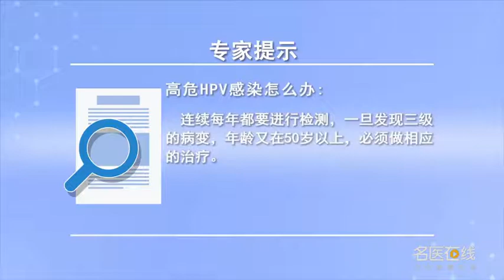高危HPV感染怎么办 马晓捷 山西省肿瘤医院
高危的病毒如果再一个有瘤状细胞上皮，这个病变就是也处于高危的话，那这个需要就是连续每年都要进行检测，一旦发现出现临病理上面分了CIN一级二级三级，如果要是发生三级的病变的话，也就是所谓的高危的鳞状上皮细胞改变，如果发生这个又是年龄在50岁以上的病人，那你就得考虑它是原位癌是必须做相应的治疗，这个治疗包括这个宫颈的锥切，甚至就是宫颈加上子宫的切除术，而且这个在切除治疗以后还得这个严格的病理检查，根据这个病理检查结果再决定后续的治疗。

How to deal with high risk HPV infection
If another high-risk virus has neoplastic epithelium, If the disease is at high risk, So the need is to test every year in a row, Once the clinical pathology is found, it is divided into CIN level I, II, III, If there's a third grade lesion, So called high-risk squamous cell changes, If this happens to a patient over the age of 50, Then you have to consider that it's in situ cancer, and you have to do the corresponding treatment, This treatment involves conization of the cervix, Even the cervix plus the hysterectomy, And after the resection, we have to have a strict pathological examination, The follow-up treatment was determined according to the pathological results.